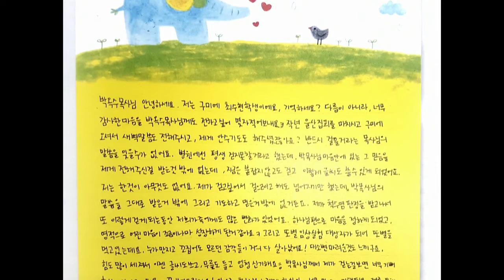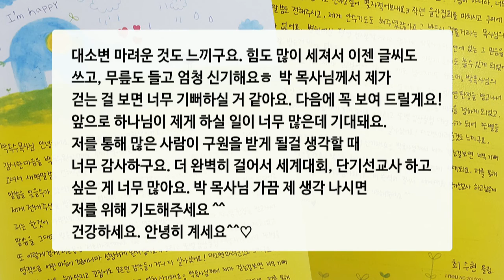#4 与94个国家同时举办的 朴玉洙牧师 网络 圣经布道会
希伯来书 10:1~18
10:10 我们凭着这旨意，借着耶稣基督一次献上他的身体，就已经成圣。
10:14 因为他献上了一次的祭，就使那些成圣的人永远得到完全。
10:17 又说：“我决不再记着他们的罪恶，和不法的行为。”
10:18 这一切既然都赦免了，就不必再为罪献祭了。

如果有任何疑问，请拨打以下的电话。
or
如果想听中文话语，可在YouTube上搜索Good News Hong Kong Church 好消息香港教会观看话语。